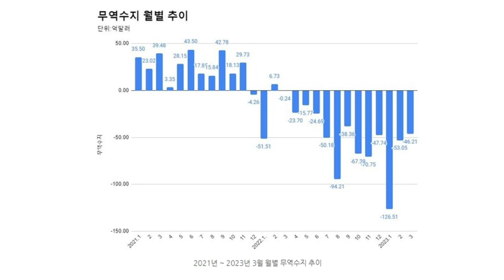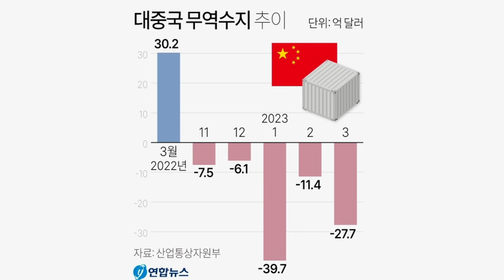쓴소리경제 윤석천 - 윤석열의 '탈중국' 여파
✅김건희 다큐 '퍼스트 레이디' 제작 리워드 펀딩 신청하기:
         5만원 (시사회 티켓 2매 + 포토 제작 에세이집)

 △ 월~금 오전 6시 : 류효상의 신통알
 △ 월~금 오전 8시 : 유용화의 뉴스코멘터리
 △ 월~금 오후 8시 : 이정헌의 허니라이브
 △ 월수금 오후 1시 : 박예슬의 톡터뷰
 △ 월 오후 4시 : 백은종 양희삼 안진걸의 세상속으로
 △ 화 오후 1시 : 백은종 깨어있는 박대희 기자의 가짜 뉴스 팩트 체크
 △ 화 오후 5시 : 백은종 정대택의 응징의 부활
 △ 수 오후 3시 : 김태형 백자의 ㅆㄷㄱ
 △ 목 오후 2시 : 김맹구와 선을 넘는 사람들
 △ 일 오후 9시 : 남태우의 민폐투어